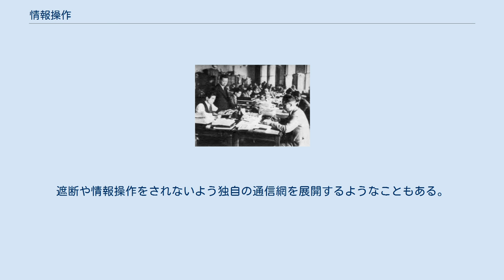情報操作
情報操作（じょうほうそうさ）とは、報道機関の取材、編集、報道の一連の活動に介入して与える情報（証言、記事、写真、映像）を制限したり、虚偽または虚偽にならない範囲で改変することによって、その情報を受け取った側が受ける印象や判断結果に影響を与えようとする行為。
俗にイメージ操作ないし印象操作とも言われる。
広い意味では、ブランディングやコマーシャル、比較広告などの商業活動も含んでいる。
 第二次世界大戦ごろからラジオや映画などにより、効果的に行われるようになったが、行為自体は古くから行われている。
かつてナチス党政権下のドイツが独裁者あるいは政党などの指揮の下、情報宣伝組織に行なわせたものが広く知られている。
日中戦争時には大日本帝国と中国国民党や共産党などが情報戦の一環として行った。
またニューヨーク・タイムズをはじめ、グラフ雑誌のライフなどの欧米の民間メディアも日中戦争を題材に盛んに情報の操作・加工に挑戦し、読者に大きな影響を与えた。
それは、現在でも広く行われており、アメリカ（イラク戦争における侵攻理由が典型的）、中華人民共和国や朝鮮民主主義人民共和国が行っているものが広く知られている。
独裁国家や戦時中における検閲は、例外なく情報操作を意図している。
 日本やアメリカなど自由主義諸国では、政府のみならず、外国の影響エージェント、独自の目的を有する政治・宗教団体、非政府組織（NGO）、企業あるいは一個人ですら情報操作を行える環境にあり、情報操作は双方向性を帯びている。
特にインターネットの普及で双方向性が増大している。
 文化間の基準や常識の違いに対する不見識から意図せずに、また情報が流布される時間が遅れたり、情報そのものが不正確であったため結果的に起きる場合がある。
 警視庁検閲課による検閲の様子（1938年（昭和13年）） 情報操作を意図している対象によって手法は異なり、またある対象によって有効であるものが別の対象に有効であるというわけでもない。
情報操作を行う人数と対象となる人数の大小によって、手法を変更する必要がある。
数人で1人を対象とすれば、情報操作を行うのは容易であるし様々な手法が使える(マインド・コントロール、洗脳)が、逆に1人で集団を相手に行う際には、手法も限られ、より困難になることが多い。
大衆・群衆を誘導する手法は古来詭弁術として発展したが、マス・コミュニケーションの成立により情報操作の技法は視覚や音響など、弁論以外の技術を包含するようになった。
 個人を対象とした情報操作は、最も基礎的な情報操作であるが、逆に最も手法を一般化しにくい対象である。
重要な影響力の高い人物に友好的な関係を作り、信頼関係を基に情報操作を行うのが基本である。
報酬や賄賂のような金銭関係や組織内での上下関係、雇用関係など利用できる手法は様々である。
脅迫や恐喝、暴力のような非合法な手法も有効である。
実際の効果以上に過大評価されていることが多いが、性的関係を持つことも有効である。
 信頼関係を構築すれば、対象に与える影響力は絶大である。
虐待の被害者が、加害者の下に止まり続ける理由の1つに加害者による情報操作をあげることができる。
個人の生死まで左右できる反面、別の個人による情報操作も同じ理由から効果的である。
個人がグループ内で受ける情報操作は、バンドワゴン効果（衆人に訴える論証）などから個人に対する情報操作に対して、比較優位に機能することが多い。
逆にそれ以上の大きな集団内で受ける情報操作は、メッセージが希薄になるため、比較劣位に機能する。
しかし、対象にかける時間に多くの時間を割く必要があるため、全ての個人に対して行うことは不可能である。
 2人以上の特定の共通点を持つグループを対象とした情報操作は、個人を対象とした情報操作と共通する点が多いが、いくつか異なる点もある。
信頼関係の必要性や手法の大部分が個人に対するそれと同じであるが、グループ内の意見を左右するオピニオン・リーダーを包摂すればグループの意見を容易に変えることができるため、必要とされる時間は大幅に減少する。
スピーチやポスター、手紙などで比較的容易に情報操作を行うことができる反面、グループが肥大化すると、相対的に影響力が減少する。
 複数のグループを含む集団は、情報操作の集大成と言えるが、個人やグループの手法が当てはまらない場合も多くある。
例えば、性的関係で集団を情報操作するのは、不可能ではないものの大...